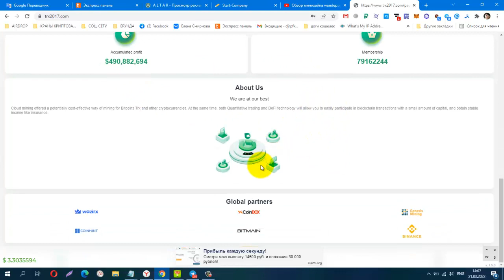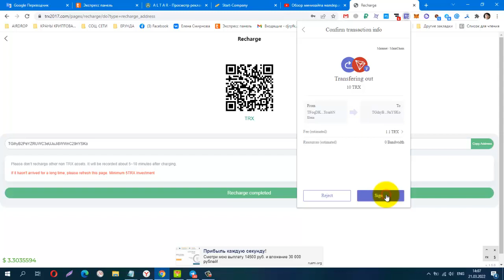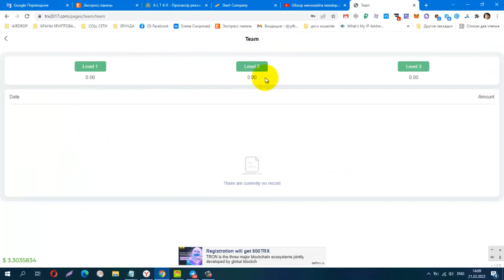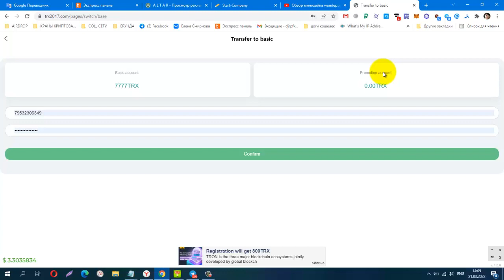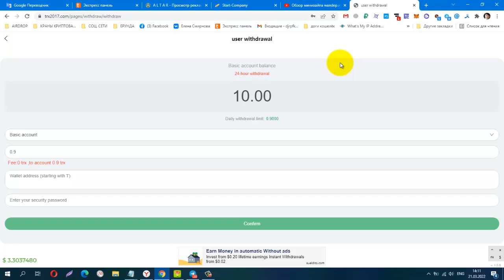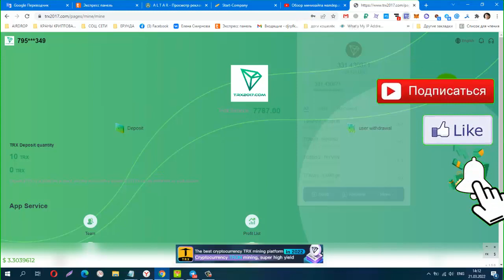TRX2017, ИНВЕСТИЦИОННЫЙ ПРОЕКТ, мин деп от 5 trx